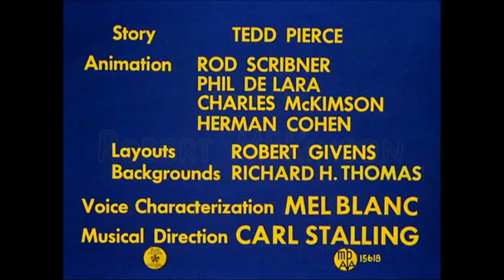Bubble Gizmo Guppy (1953) Opening And Ending Titles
Bubble Gizmo Guppy Is A 1953 Warner Bros. Looney Tunes Cartoon, Directed By Chuck Jones, And Written By Michael Maltese. It Is The 1st Cartoon To Star The Bubble Gizmo Guppy The Robot. In Space Guppies Lost Their Song For The Space Music. So Duck Dogers Helps The Space Guppies & The Bubble Gizmo Guppy Find The Right Music Before Marvin The Martian & Major Bummer Finds Them.